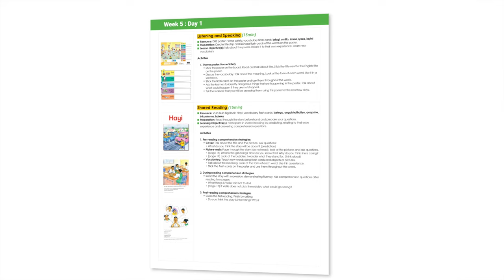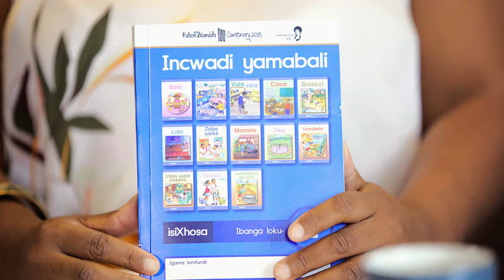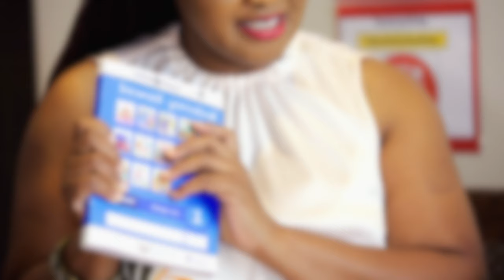4. Lesson Plans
What is special about the Funda Wande lesson plans?
1) In Listening and Speaking we teach the following oral skills:

– Debating

– Interviews

– Retelling

– Reciting